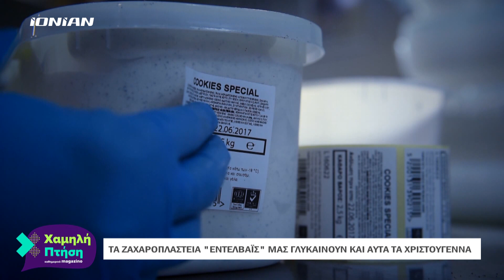Τα ζαχαροπλαστεία "Eντελβαϊς" μας αγκαλιάζει γλυκά τα Χριστούγεννα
Η ιστορία του ζαχαροπλαστείου "Eντελβαϊς" και το μυστικό επιτυχίας